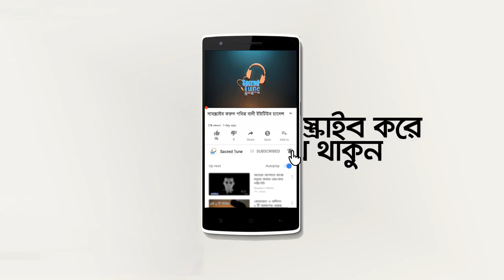তালেবানের অজানা ইতিহাস (History of Taleban) | Abdur Rahim Al Madani | (Bangla Waz) | @sacred tune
আব্দুর রহিম আল মাদানী (Abdur Rahim Al Madani) এর সমধুর কন্ঠে আজান টি শুনতে চাইলে এখানে ক্লিক করুন

ভিডিও টিতে তালেবানে আসল ইতিহাস (Taleban History) খুব সুন্দর ও তথ্য বহুলভাবে তুলে ধরেছেন আব্দুর রহিম আল মাদানী (Abdur Rahim Al Madani) তার এই আজকের আলোচনার মাধ্যমে (bangla waz) আমদের এই ছোট্ট প্রয়াস টি এক মাত্র আপনাদের কাছে সত্য বিষয় তুলে ধরার জন্যে ভিডিও টি ভালো লাগলে আব্দুর রহিম আল মাদানী (Abdur Rahim Al Madani) সহ ভালো ভালো আন্তজাতিক বক্তাদের বাংলা ওয়াজ (bangla waz) মাহফিল শুনতে চ্যানেলটি সাবস্ক্রাইব করে পাশে থাকা বেল আইকনটিতে চাপ দিন।

(Saarch Related Tags)
abdur rahim al madani,
abdur rahim al madani waz,
abdur rahim al madani new waz,
abdur rahim al madani new waz 2020,
Waz abdur rahim al madani 2020,
bangla waz,
waz bangla new,
waz mahfil,
waz mahfil bangla,
bangla waz 2020,
bangla waz,
islamic waz,
tafsir mahfil,
new waz,
bangla waz,
latest waz,
islamic waz,
tafsir mahfil,
abdur rahim al madani 2020,
new islamic waz,
বাংলা ওয়াজ,
নিউ ওয়াজ,
নতুন ওয়াজ,
মুফতি আব্দুর রহিম আল মাদানী ২০২০,
আব্দুর রহিম আল মাদানী অডিও ওয়াজ,
মাওলানা আব্দুর রহিম মাদানী ওয়াজ, আলোর পথ,Alor poth,Rose Tv 24,Islamic Video,Video,Sacred tune,Mnh Media sacredtune Adorsho IT